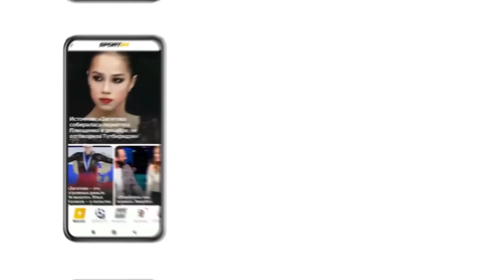Угожаев vs Гуменник / Муравьева на антибиотиках / Фролова вновь первая / Гран-при России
Анна Фролова лидирует после короткой программы (74,68 балла) на третьем этапе Гран-при России в Красноярске. Второй идет Софья Муравьева (73,47), а замыкает тройку лучших Софья Акатьева (65,37).
У мужчин Николай Угожаев занимает первое место с результатом 103,54 балла. Вторым идет Петр Гумменик (99,44), а замыкает тройку лучших Дмитрий Алиев (94,52).

00:00 - Анна Фролова
05:35 - Софья Муравьева
10:20 - Николай Угожаев
12:46 - Петр Гуменник